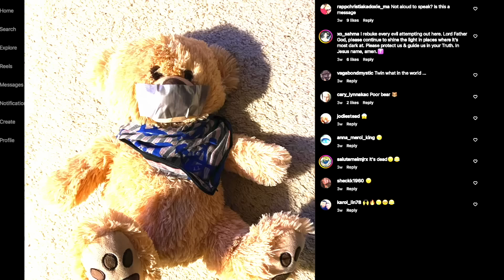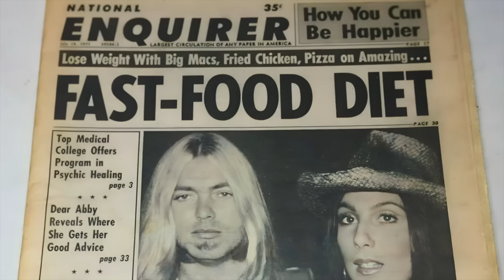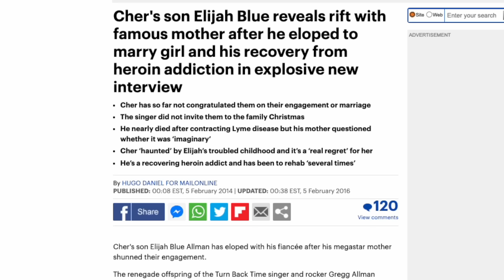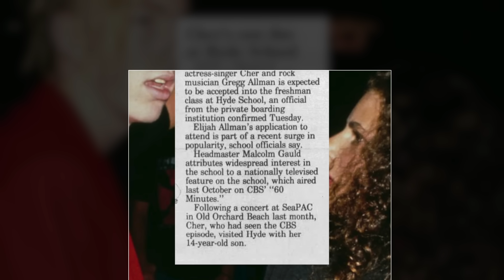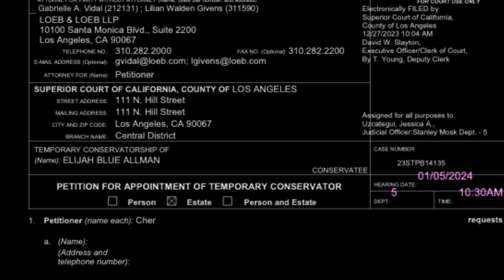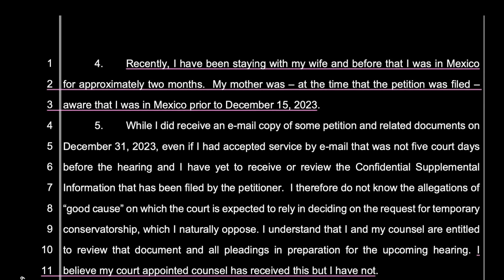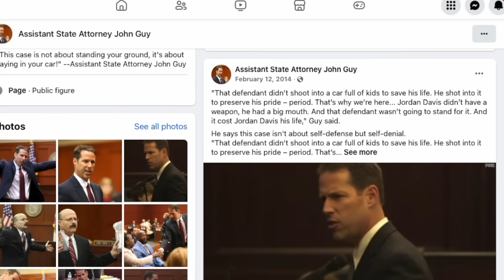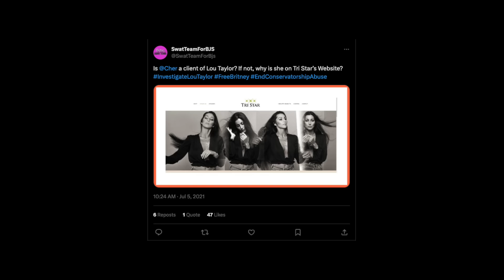Cher's DARK SECRET (Where is She?) | BJ Investigates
Last month, Cher (aka Cherilyn Sarkesian) petitioned for a conservatorship of the ESTATE ($$$) over her only son, Elijah Blue Allman. She claimed to not know where he was, but he actually showed up to court for the hearing and Cher didn't bother to. Let's discuss the facts that led to this point and recap the need-to-know info from the court documents.

(also upon further investigation, that's not the same John Guy my bad)